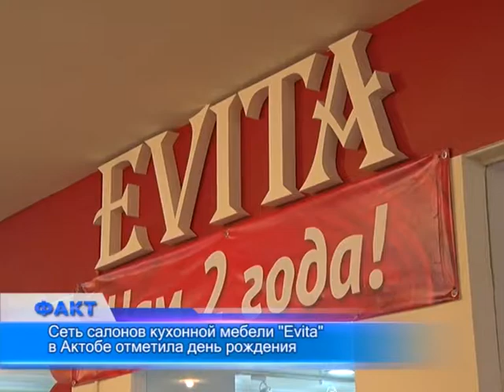Сеть салонов кухонной мебели «Evita» в Актобе отметила день рождения